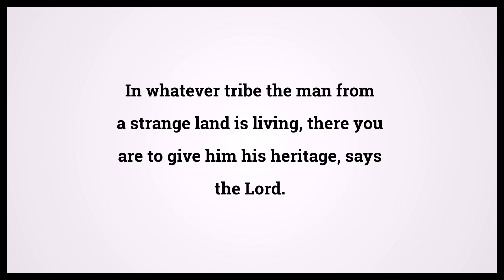Holy Bible Ezekiel 47:23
Video shows Holy Bible Ezekiel Chapter 47 Verse 23: In whatever tribe the man from a strange land is living, there you are to give him his heritage, says the Lord. Powered by MaryTTS. Text taken from Bible in Basic Edition. Bible Ezekiel 47:23